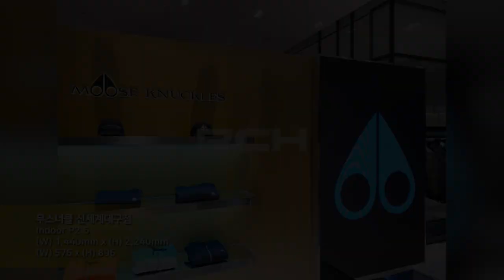[RCH] 무스너클 신세계대구점 (Mooseknuckles LED display)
[Specification]